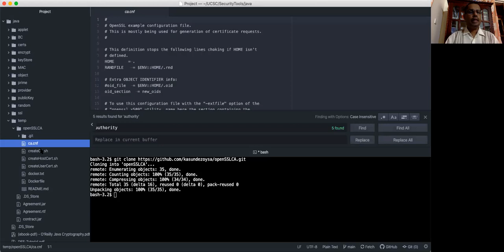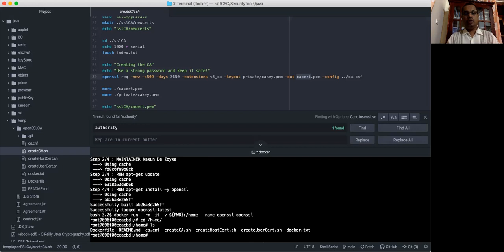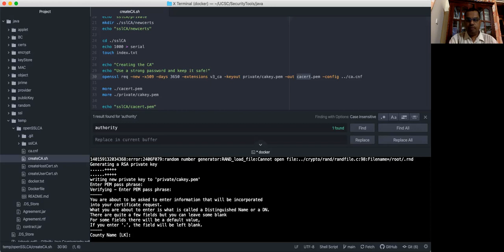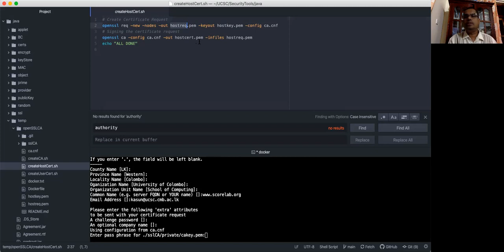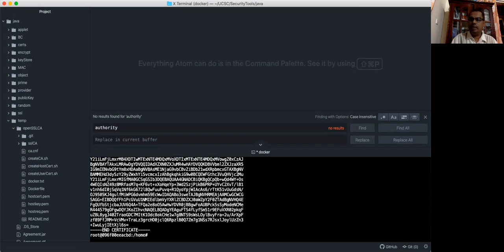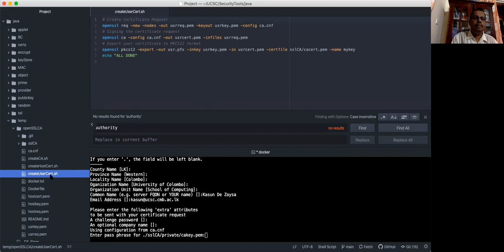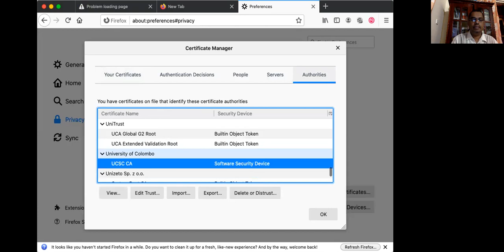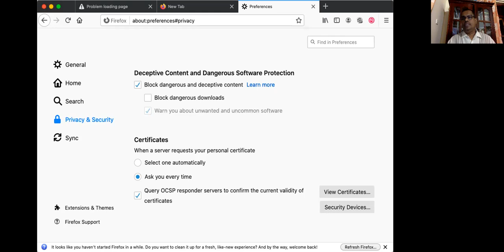openSSL CA Server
openSSL CA Server Demonstration